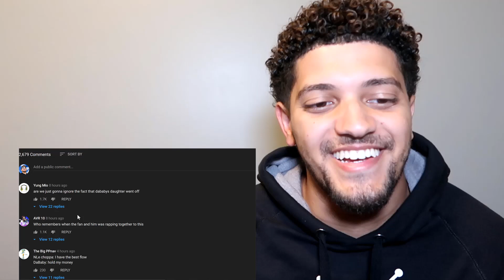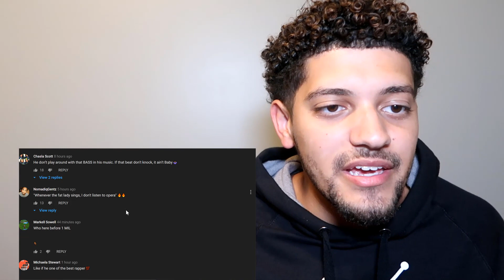DABABY! "OFF DA RIP" (Official Music Video) *FIRE REACTION*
MERCH IS LIVE! Go get your hoodie now!